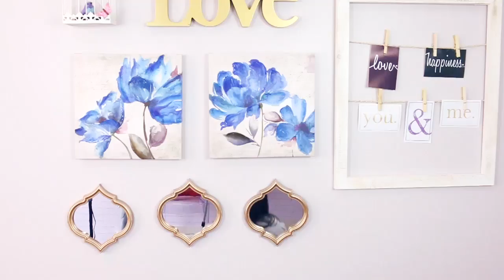BABADOS DA VIDA EVERESPONDE - BRIGA COM LUDMILLA, CASA NOVA, EX DO DIEGO etc